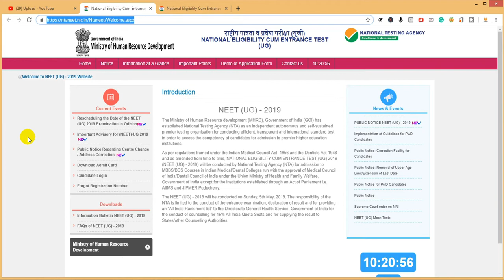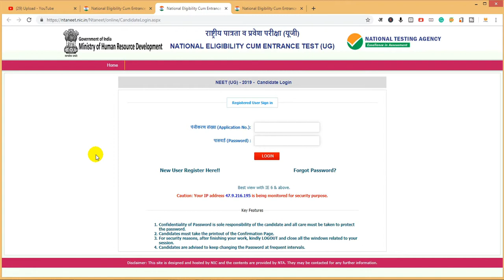Neet Application Form Correction Facility re opened By NTA upto 31st May 2019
Hellow Friends, Welcome to A1 Tutor. Friends आपको इस Channel पे सभी तरह के  Government Jobs,Private Jobs और College Admission सम्बंधित जानकारियाँ प्राप्त कर सकते है.साथ ही इस Channel पर आप सभी Railway,Banking,SSC,State Exam all Competitive exam के Preparation के लिए Videos भी प्राप्त कर सकते है. जो Competitive Exam Crack करने में बहुत Help करेगी.इसके अलावा इस Channel पर आपको Answer Key,Admit Card,Cut Off,Syllabus,Form भरना Step By Step का Notification प्राप्त कर सकते है.

धन्यवाद!